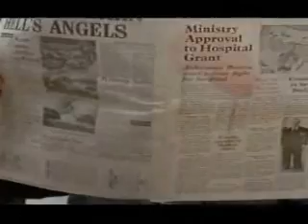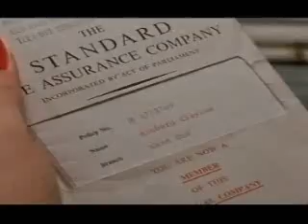Joan Collins in Tales From The Crypt (1972)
Tales From The Crypt - "All Through the House"

Saucy Joan is a murderous strumpet who wallops her husband to death on Christmas Eve and is then besieged by a homicidal maniac dressed as Santa Claus.  Wonderfully dark episode from the '70s horror anthology movie, "Tales From the Crypt".